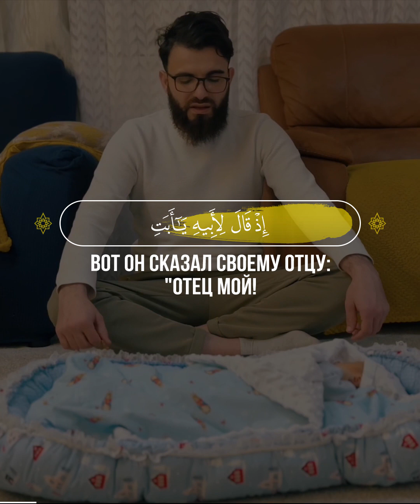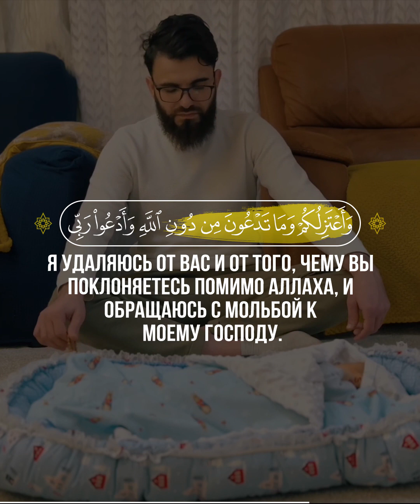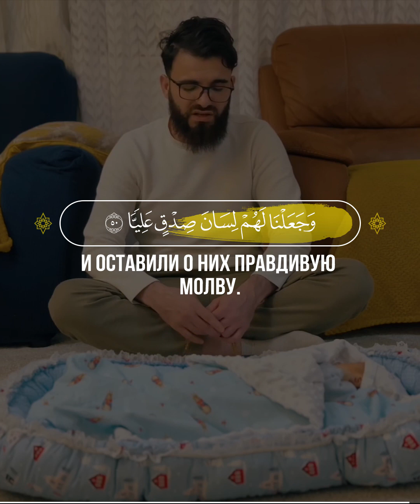📖 Марьям | 41-50 | 🎙 Чтец - عبيدة موفق | Obaida Muafaq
41Помяни в Писании Ибрахима (Авраама). Он был правдивейшим человеком и пророком.
42Вот он сказал своему отцу: "Отец мой! Почему ты поклоняешься тому, что не слышит и не видит и не принесет тебе никакого избавления?
43Отец мой! Мне открылось знание, которое не было открыто тебе. Последуй же за мной, и я поведу тебя верным путем.
44Отец мой! Не поклоняйся дьяволу, поскольку он ослушался Милостивого.
45Отец мой! Я боюсь, что тебя постигнет наказание от Милостивого и что ты станешь помощником дьявола.
46Он сказал: "Неужели ты отворачиваешься от моих богов, Ибрахим (Авраам)? Если ты не перестанешь, то я непременно побью тебя камнями. Оставь же меня надолго!"
47Он сказал: "Мир тебе! Я буду просить моего Господа простить тебя. Воистину, Он снисходителен ко мне.
48Я удаляюсь от вас и от того, чему вы поклоняетесь помимо Аллаха, и обращаюсь с мольбой к моему Господу. Быть может, благодаря молитвам к моему Господу я не буду несчастен".
49Когда он удалился от них и от того, чему они поклонялись помимо Аллаха, Мы даровали ему Исхака (Исаака) и Йакуба (Иакова). Каждого из них Мы сделали пророком.
50Мы одарили их из Нашей милости и оставили о них правдивую молву.